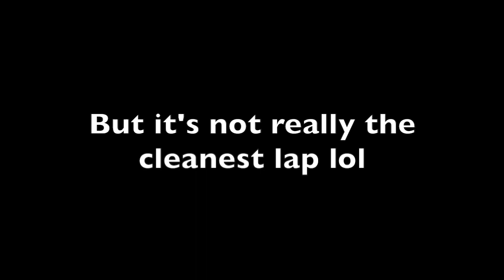Autodromo di Marlowe - 2:46.568 (PS4)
Ps4 lap on ps4